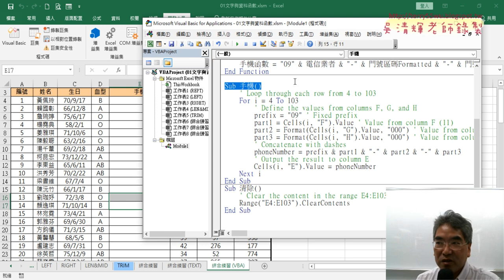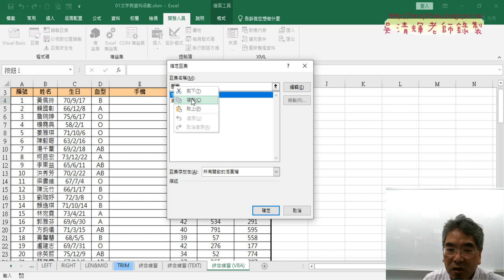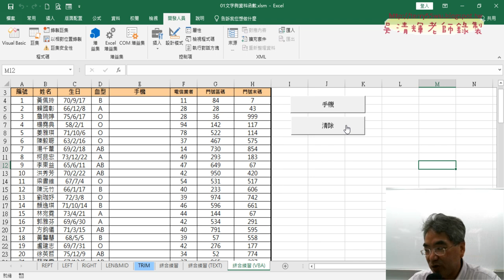04 增加兩個按鈕執行手機與清除SUB程式